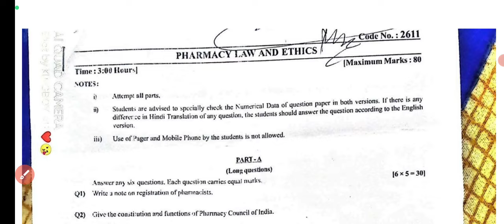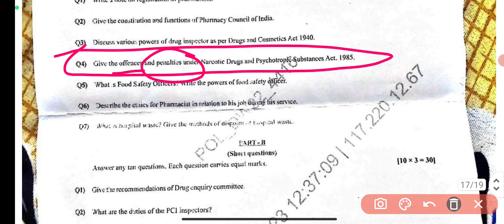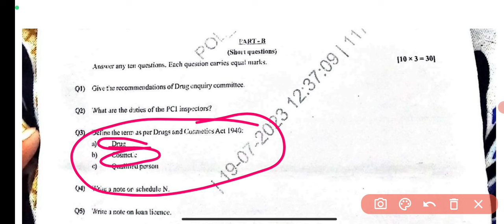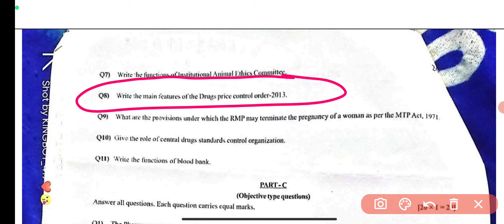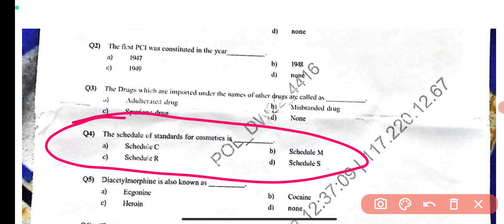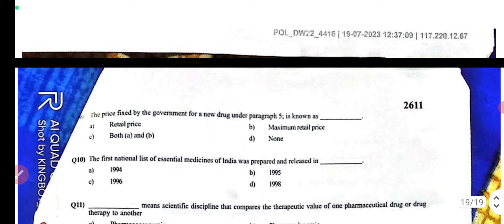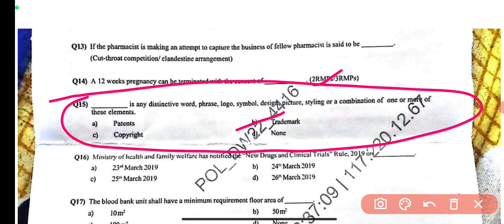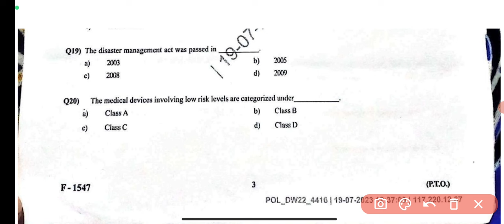Pharmacy Law & Ethics Paper discussion 2023 || D.pharma 2nd